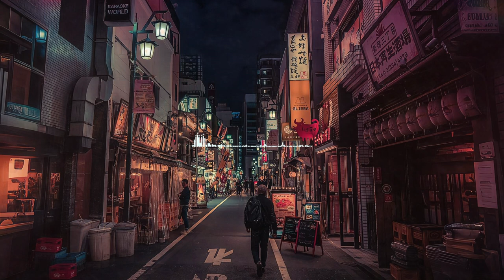LO-FI Jazz Music Chill Mix BGM | 作業用 BGM | For Study or Work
Listen to this chill LO-FI Jazz music playlist while studying, doing housework, or working! 🎏

🎶 Tracklist
1. 00:00
2. 02:47
3. 05:50
4. 07:30
5. 10:54
6. 13:05
7. 15:59
8. 17:54
9. 20:22
10. 22:06
11. 23:48
12. 26:40
13. 28:03
14. 30:28
15. 33:13
16. 35:16
17. 37:19
18. 39:24
19. 42:44